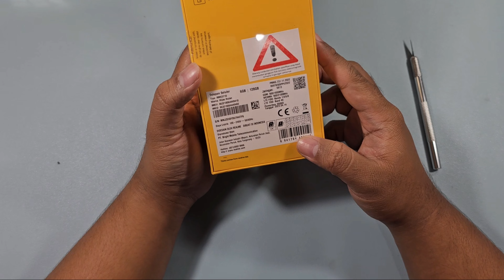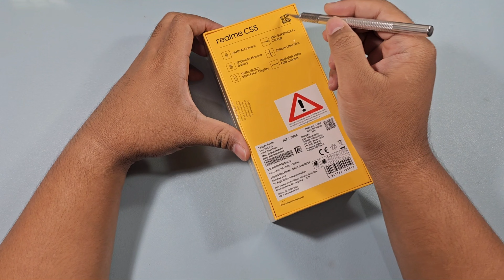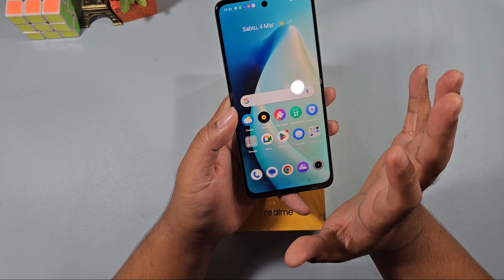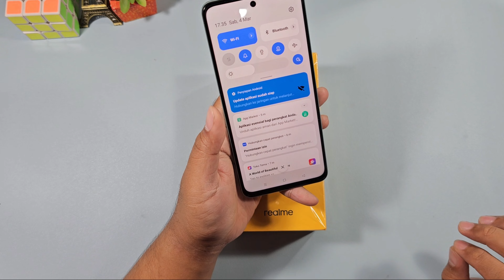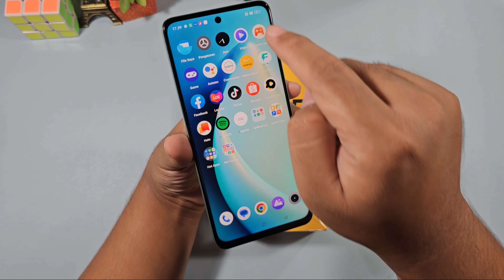Unboxing Realme C55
Video Unboxing Realme C55